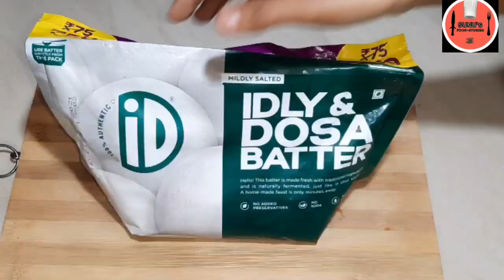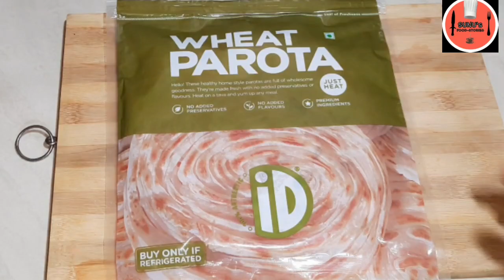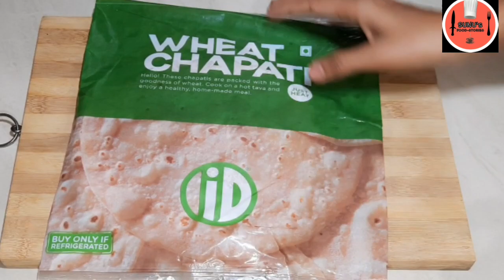id products review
hi friends

welcome to Sunusfoodstories